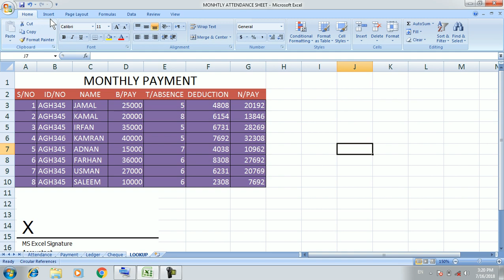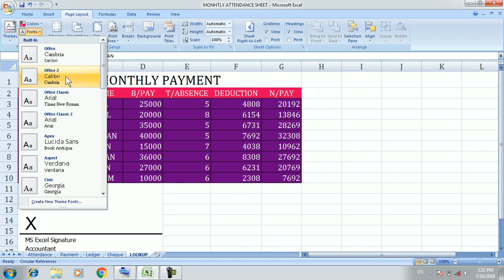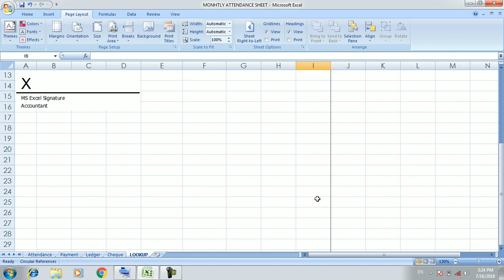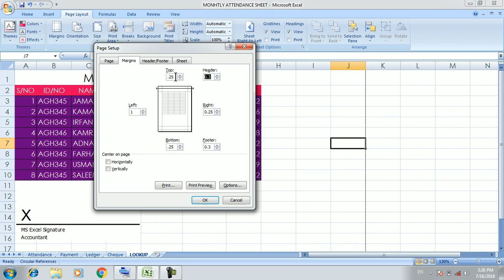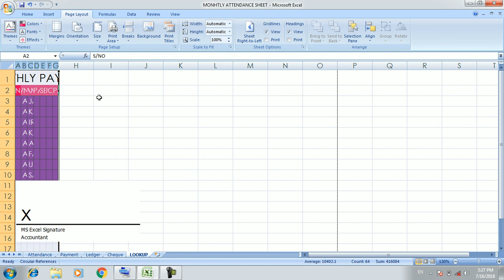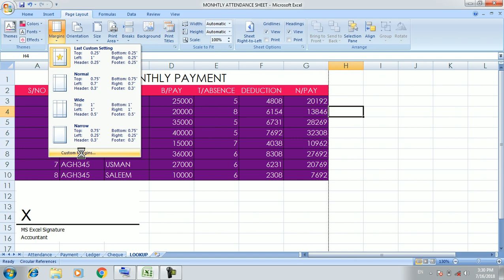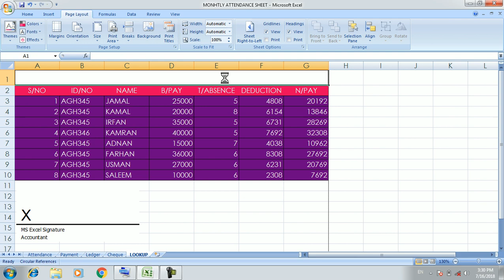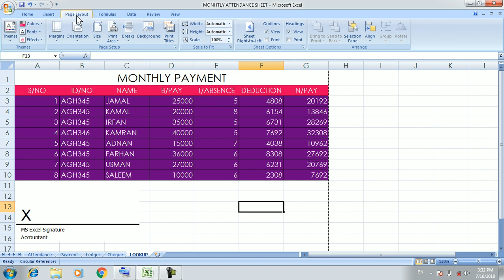Computer Training Urdu/Hindi: MS Excel Part 17 Page Layout and Settings